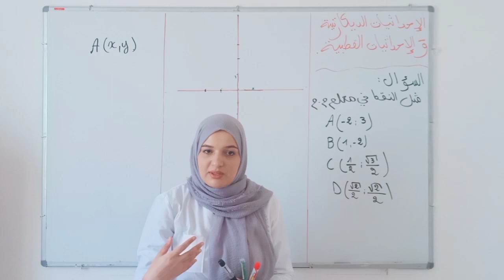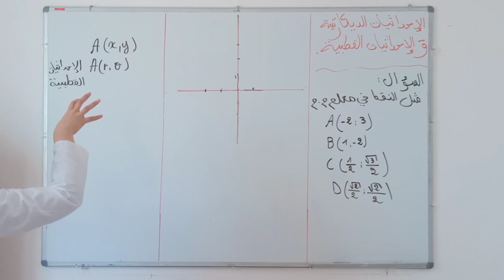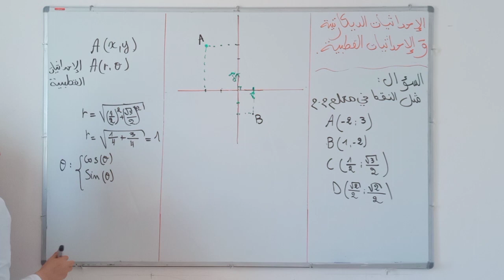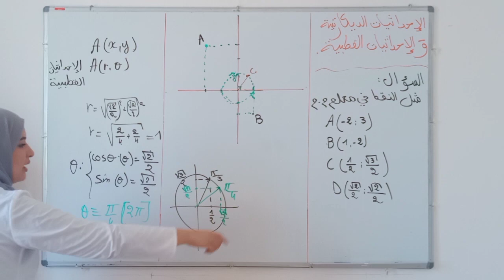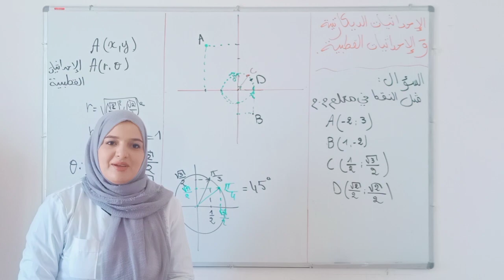الإحداثيات الديكارتيةوالقطبية|الأعدادالمركبة|سنة ثالثة ثانوي